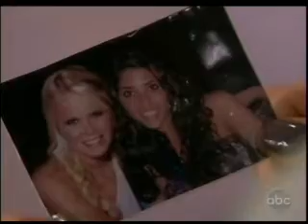11-15-11- A Surprise Wedding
*** NO BO OR NORA BASHING ***